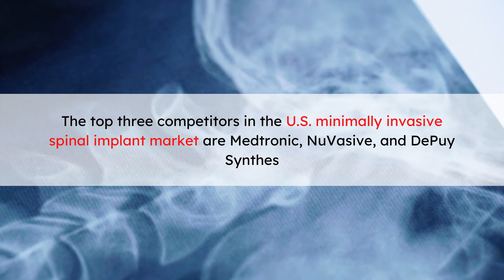1 Minute Guide to the U S Minimally invasive Spinal Surgery Market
2020 was an unusual year mainly because of the global COVID-19 pandemic, which caused a 6% decrease in the U.S. minimally invasive spinal implant market from 2019 to 2020. The market impact caused by COVID-19 did differ by segment. Some segments felt the heat and decreased accordingly, whereas others experienced high growth despite the pandemic. Luckily for this market, there is a massive increase in popularity surrounding minimally invasive surgeries, and as a result, the market should recover rapidly by the end of 2021.